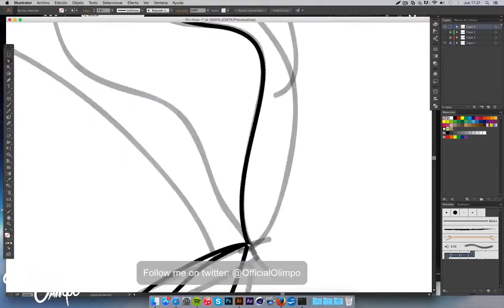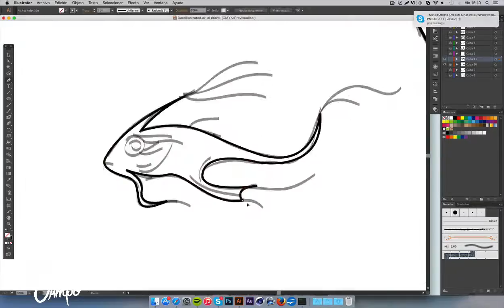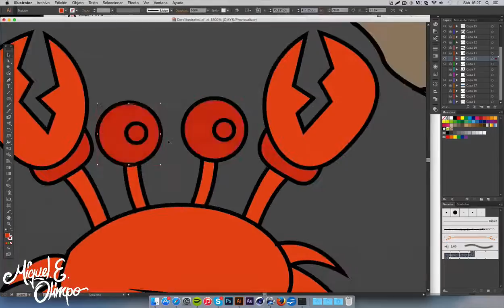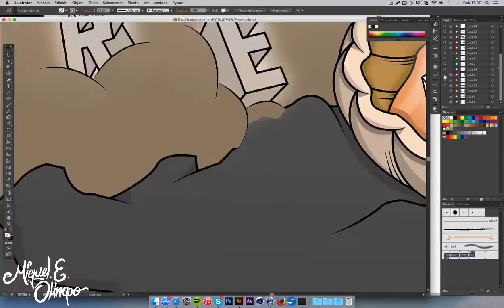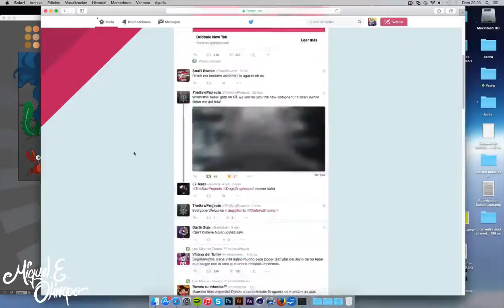DAREGRC by Olimpo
New Illustrated revamp for the recruitment challenge of Dare!